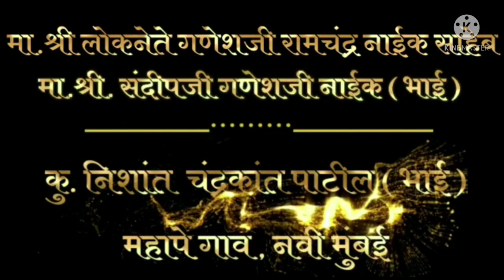मा.श्री लोकनेते गणेशजी रामचंद्र नाईक साहेब